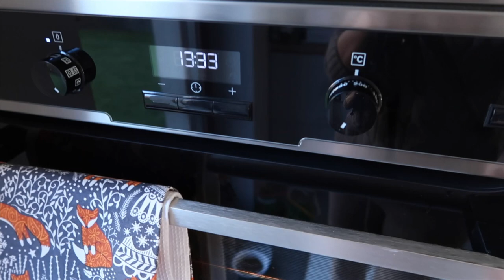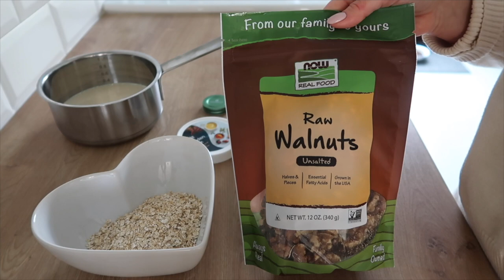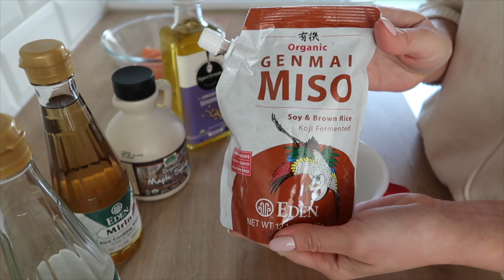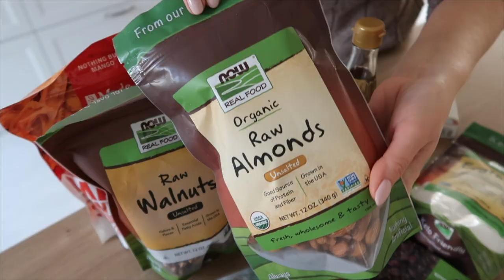ЗАГОТОВКА ВКУСНЫХ БЛЮД ДЛЯ ВСЕЙ СЕМЬИ: КУРИЦА, ШАРЛОТКА, ПАСТА, ГРИБНОЙ СУП, ЛОСОСЬ, ЗАВТРАК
ШАРЛОТКА:

80 г сахара
200 г масла
370 г муки
1 яйцо
1 ч.л. с горкой разрыхлителя
1 щепотка соли

6-8 яблок, идеальные - антоновка
корица

Размер формы 18/27 см

Выпекаем 40 мин при 180С.

КУРИНОЕ ФИЛЕ:

5 куриных филе
5 яиц
мука
перец, соль
сыр, ветчина для начинки
панировочные сухари - пачка
немного сливочного масла

Выпекаем 30-40 мин при 170С.

ГРИБНОЙ СУП:

500г шампиньонов
500 мл воды
200 мл молока
50г муки
1 овощной кубик
½ ч.л. соли, перец

Варим 15 мин помешивая

петрушка
50 г сливочного сырка типа Филадельфия
50 г сливок

Измельчаем блендером, подаём с сухариками или хлебом.

ЗОЛОТАЯ ОВСЯНКА:

80г овсянки
молоко
1 ч.л. смеси для куркума латте
корица
1 ч.л. кокосового масла

Отвариваем овсянку, добавляем кленовый сироп, бананы, посыпаем орехами

ЛОСОСЬ В ГЛАЗУРИ МИСО:

400г лосося (одна порция)

Маринад:

По 1 ст. л. пасты мисо, кленового сиропа, рисового уксуса, 1 ч.л. кунжутного масла, 20 мл воды

Маринуем пару часов или даже целую ночь

Запекаем 15 мин при 200С. Подаём с кунжутными семечками.

ПАСТА С ГРУШЕЙ И МАСКАРПОНЕ:

Макароны
1 груша
250 мл маскарпоне
1 небольшая луковица
2 зубчика чеснока
3 сушёных томата из баночки с  маслом

Поджариваем лук и чеснок, добавляем очищенную и нарезанную грушу и помидоры, маскарпоне, посыпаем прованскими травами, перцем и солью, тушим 5 мин помешивая.
Можно добавить в соус нарезанное прошутто и подавать с ним.

Данное видео снято в партнерстве с IHERB.

xoxo
Osia